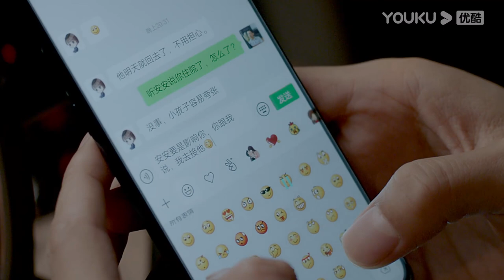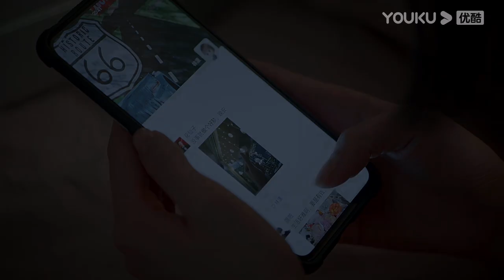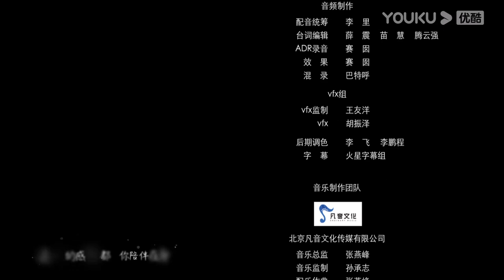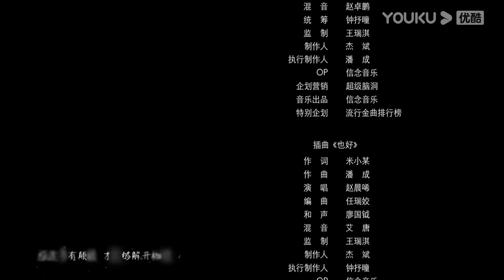[My Fated Boy] EP02 | Childhood Sweetheart Romance Drama | Li Xirui/He Yu/Zhou Xiaochuan | YOUKU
★29 Episodes